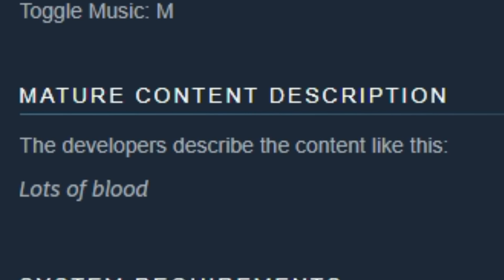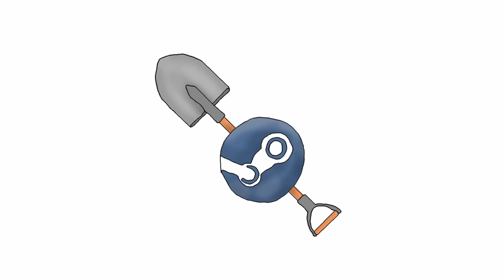There's a New Sheriff in Town - Steam Shovel #3